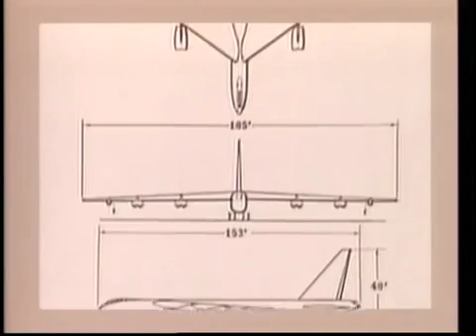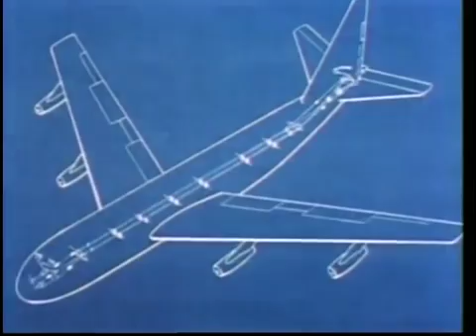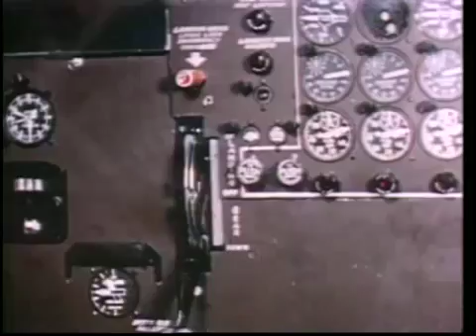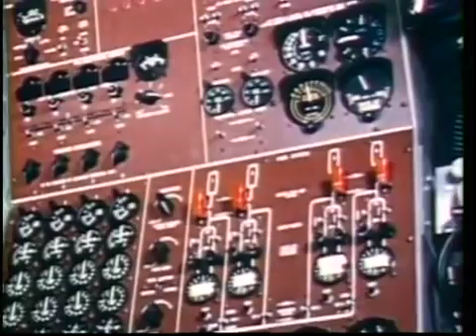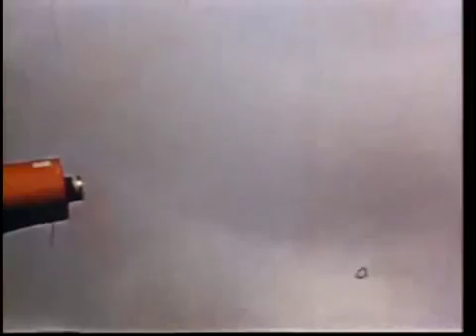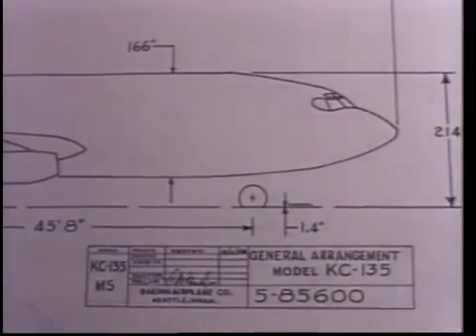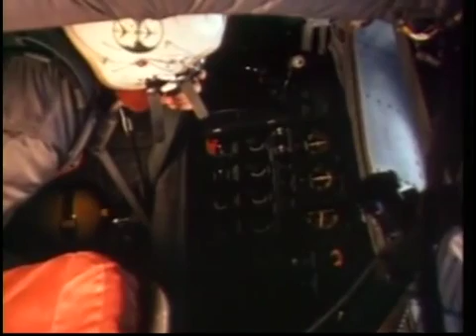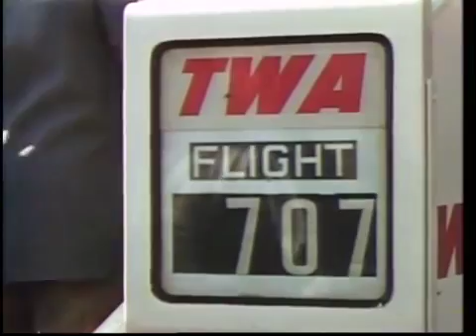Aerospace engineering - The Jet Airliner